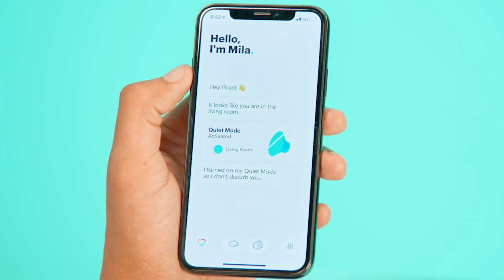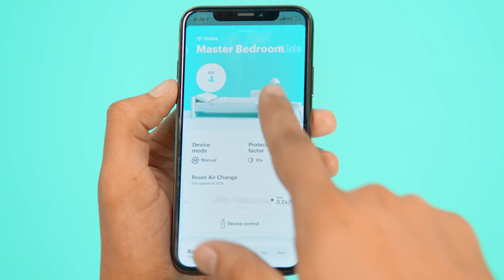Mila - The Ultimate Smart Air Purifier (Kickstarter)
We think Mila's Kickstarter campaign page says it best:

"Other air purifiers are priced like Ferraris and perform like golf carts."

Mila offers TWICE the performance for HALF the price of traditional air purifiers.

Now you may be asking yourself, "What the heck does CADR mean?"

It stands for Clean Air Delivery Rate and measures the volume of clean air produced per minute.

With a stellar rating of 411 CADR m3/hr, Mila is essentially the Mariah Carey of air purifiers.

Wait, that's an exceptionally outdated comparison.

Mila is essentially the Billie Eilish of air purifiers.

That's better.

187,000 people have already joined The HypeSquad, our hilarious weekly email featuring the 5 BEST new products of the week + more!